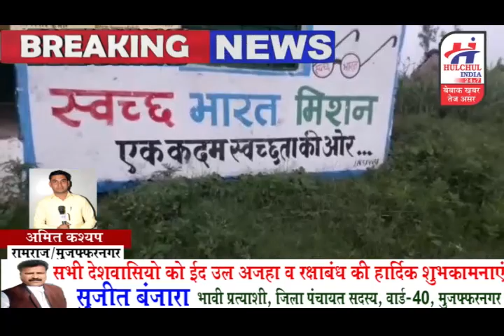हलचल इंडिया बुलेटिन 02 अगस्त 2020 देश प्रदेश की बडी और छोटी खबरे